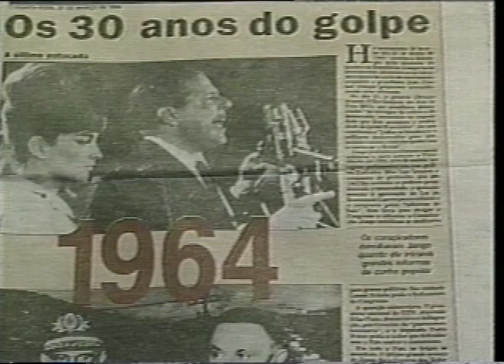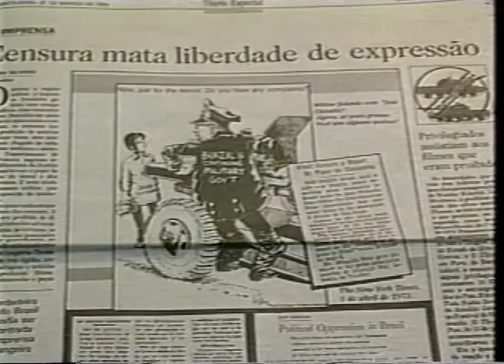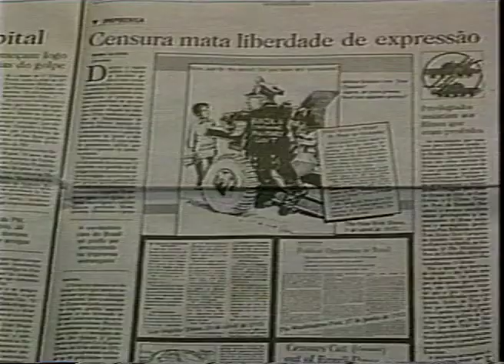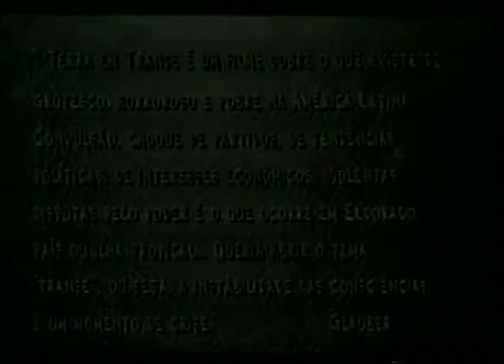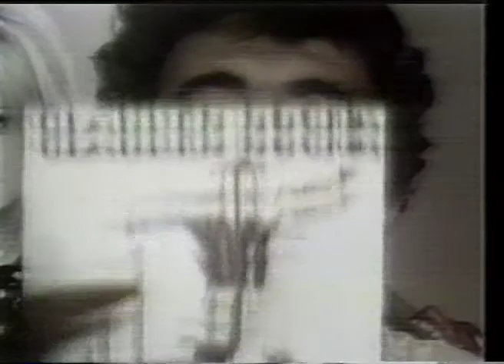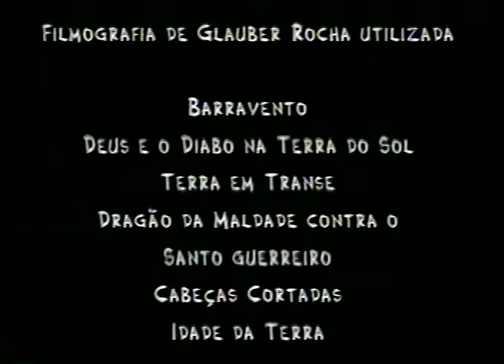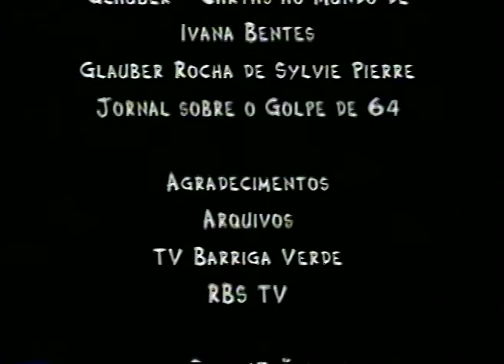Glauber: 30 anos de uma Terra em Transe / Glauber: 30 years of a Land in Conflict - 1998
Documentary about Glauber Rocha, writen, produced and directed by Isabela Hoffmann, for Filmmaking course/ Film Theory, at Federal University of Santa Catarina. Under tutorial of José Gatti.